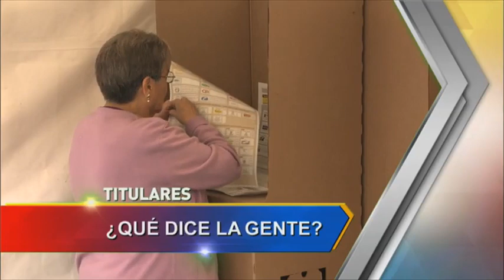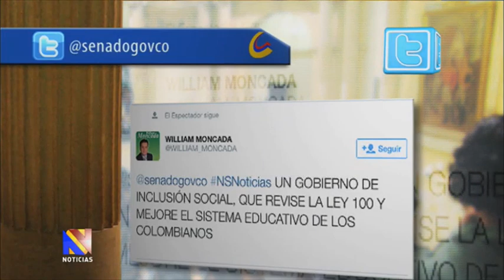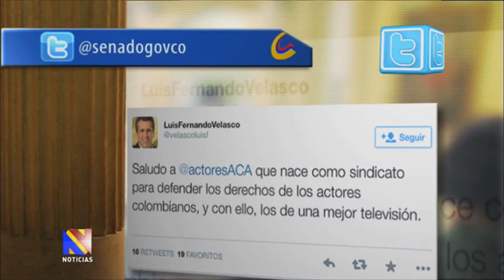Noticiero del Senado, 29 de mayo de 2014